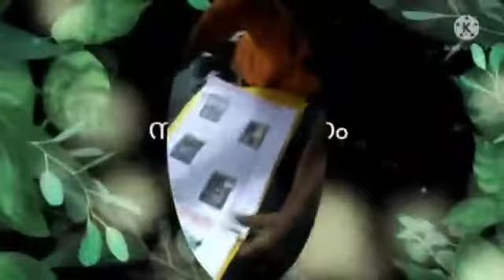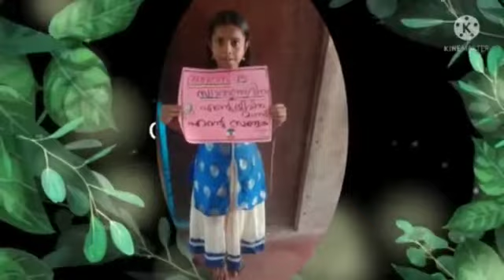STD 3 Independence Day Celebration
Video from Sunil Edacode